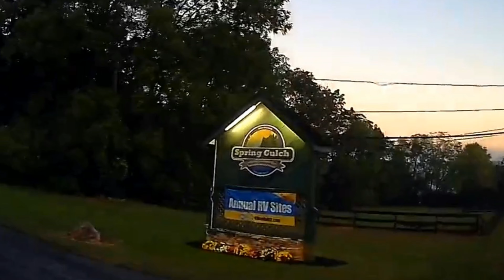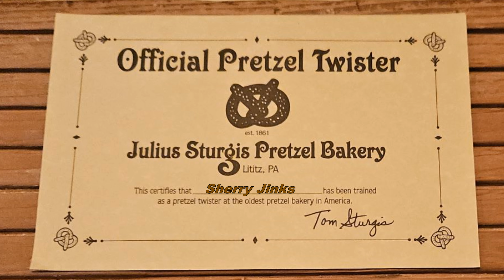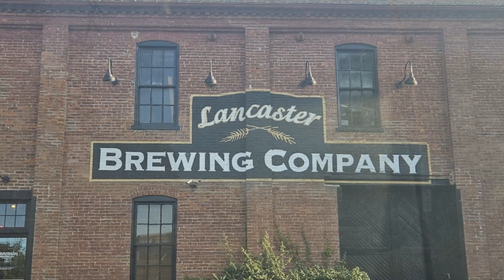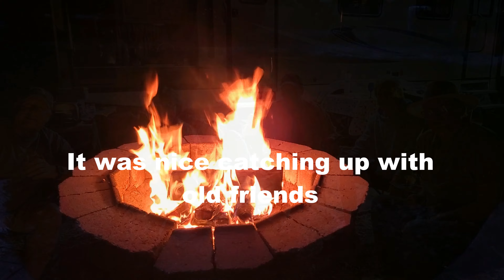2024 Spring Gulch